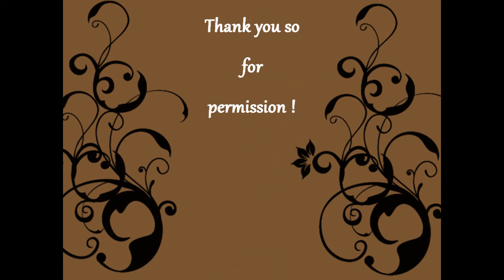Origami ♣ Fish Curl ♣ Kusudama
Schwierigkeit ♥♥♥♡♡
Dieser schöne Kusudama ist ein Design von Ekaterina Lukasheva
Thank you so for permission :-))

Gefaltet habe ich die Module aus 12 x 12 cm Packpapier...
30 Module brauchst du :-))

das kann dir sehr helfen zu verstehen wie du die Module in einander verdrehst !

Happy folding !

Vielen Dank ! an Alle die mir einen Kommentar oder eine Bewertung hinterlassen :-))
Ich freue mich sehr über Euer Feedback !